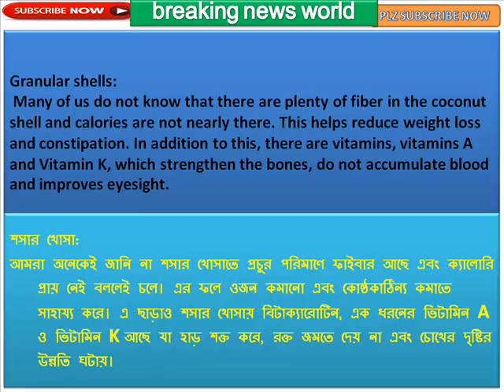There are also beneficial ingredients in fruit shells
ফলের খোসাতেও আছে উপকারী উপাদান